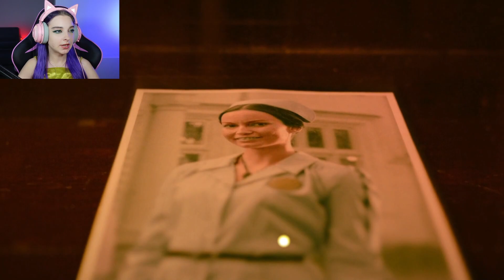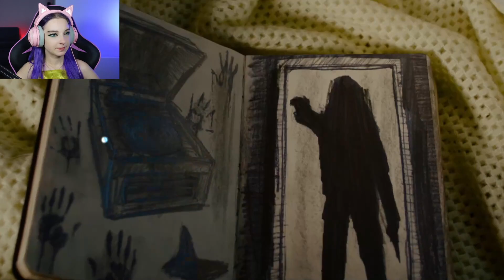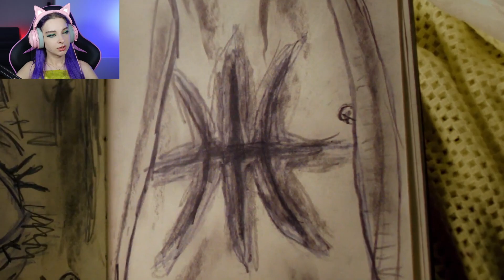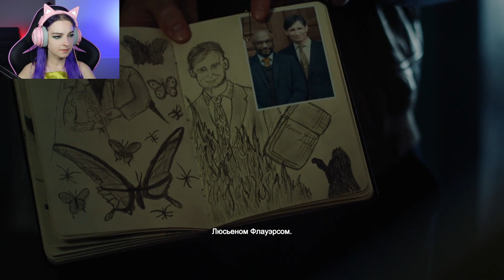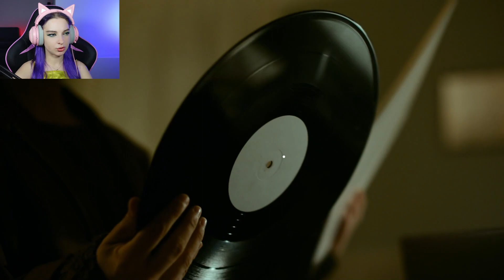МЕНЯ ОТПРАВИЛИ в ПСИХУШКУ ► ЭРИКА #1